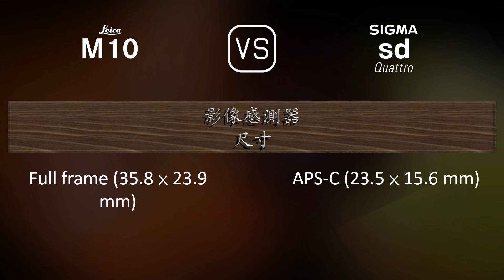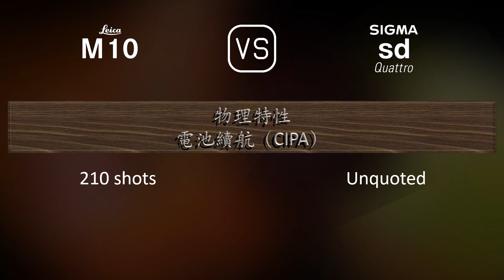Leica M10 與 Sigma sd Quattro 的規格比較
本片是 Leica M10 與 Sigma sd Quattro 的功能概述和規格比較 (comparison of specifications)，希望對您有所啟發。感謝您的支持。

00:25 推出
00:33 機身
00:40 影像感測器
01:01 影像
01:16 光學與對焦
01:41 屏幕
01:58 取景器
02:13 攝影功能
03:06 儲存
03:10 連接性
03:35 物理特性
03:52 雜項